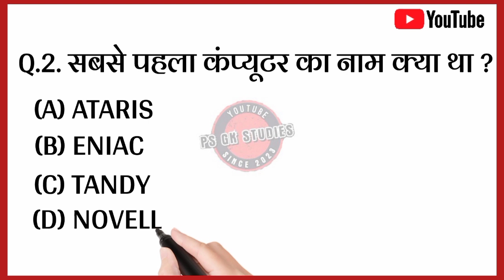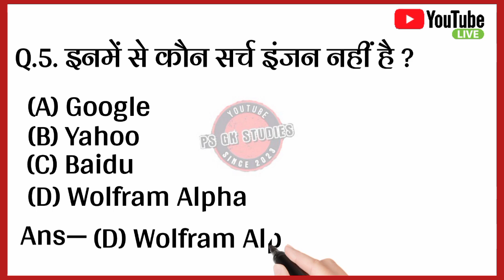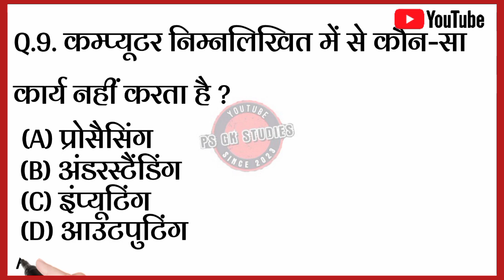Top 10 Computer Gk Question || Computer Gk in hindi || Computer Questions || Ps Gk Studies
Top 10 Computer Gk Question || Computer Gk in hindi || Computer Important Questions ‎@psgkstudies
computer gk
computer gk tracker
computer gk odia
computer gk for ssc cgl
computer gk question answer
computer gk patwari
computer gk class
computer gk mcq
computer gk all
computer gk adda247
computer gk assamese
computer gk app
computer gk questions and answers in english
computer ashu gk trick
computer gk for all competitive exams
computer gk pratap academy
computer awareness gk
computer gk the way of solution
all computer gk
knowledge account computer gk
crp academy computer gk
gk questions and answers computer
computer basic gk questions with answers
computer related gk questions with answers
ashu gk trick computer class
100 computer gk question and answer in english
50 computer gk questions and answers
computer gk book
computer gk by khan sir
computer gk by chinmaya sir
computer gk bengali
computer gk by cine tv odisha
computer gk by laxmidhar sir
computer gk basic
computer gk by ravi study
computer gk by varun awasthi
computer gk by exampur
basic computer gk
bk computer gk
basic computer gk for competitive exams
best computer gk book
best computer gk
basic computer gk in assamese
bsf computer gk
cg teacher bharti computer gk
computer by ravi study iq gk
computer by gk tracker
50 computer gk questions and answers
computer ka gk question answer
computer questions by crazy gk tricks
computer based gk questions with answers
computer basic knowledge gk questions
computer fundamental gk questions by chinmaya sir
computer questions by top trending gk
computer questions by gk tracker
computer ke bare mein gk questions
current computer gk questions
computer general knowledge
computer general knowledge for competitive exams
computer general knowledge questions
computer general knowledge for patwari exam
computer general knowledge in hindi
computer general knowledge in english
computer general knowledge questions in english
computer general knowledge question answer
computer general knowledge assamese
computer basic knowledge questions and answers in english
computer general questions and answers,
computer all general knowledge
computer basic knowledge question answer
computer basic knowledge animation
computer basic knowledge assamese
computer basic knowledge sadhana academy
current affairs computer general knowledge
general knowledge computer questions and answers
gk
gk question
gk questions and answers
gk afroz
gk ke question
gk gs
gk today current affairs
gk quiz
gk today
gk adda
gk assamese
gk and current affairs for cuet 2023
gk astro
gk academy punjab
gk adda kannada new video
gk adda247
gk basic
br gk study
br gk
br gk question
br gk studio
br gk study no 1
gk cuet 2023
gk 2023
gk agniveer 2023
b.ed gk 2023
bharat gk 2023
budget gk 2023
best gk 2023
defence gk 2023
lucent gk 2023 edition
lucent gk 2023 edition in hindi
gk question 2023 english
general knowledge
lucent gk
lucent gk by khan sir
lucent gk book 2023
himachal gk
himachal gk in hindi
himachal gk current affairs
himachal gk question
himachal gk for competitive exams
himachal gk 2023
himachal gk in english

✓ hp incident history important Gk  questions

✓ latest hp gk most important questions

✓ The most common 10 Hp gk Questions

 ✓ hp gk  for latest exam hppsc and hpssc Gk

 ✓ Top Himachal Pradesh 10 important Gk

Ps Gk Studies ✓
Pankaj suryawan ✓